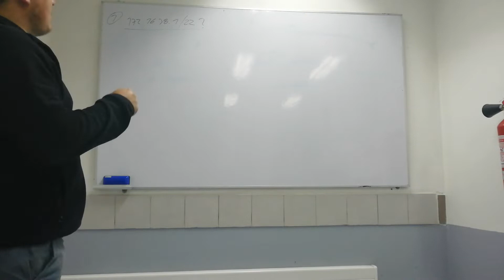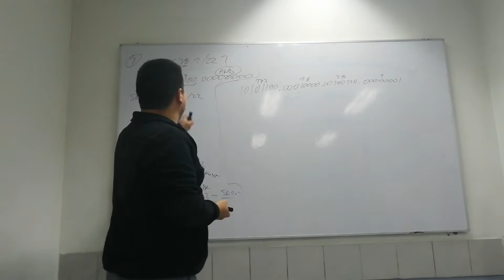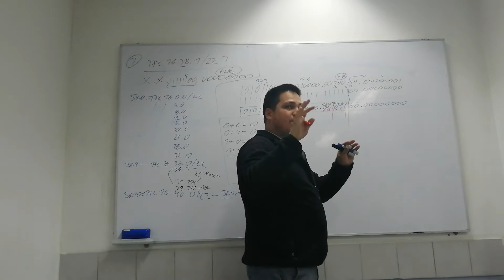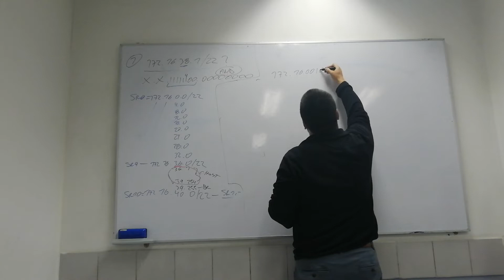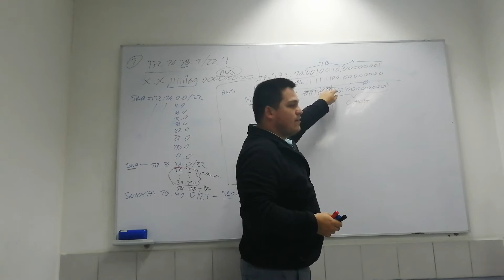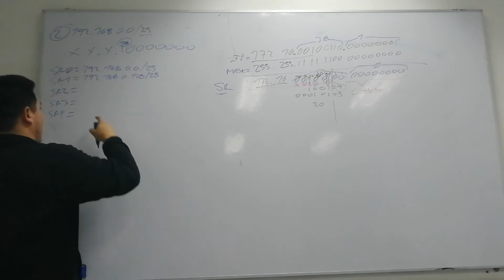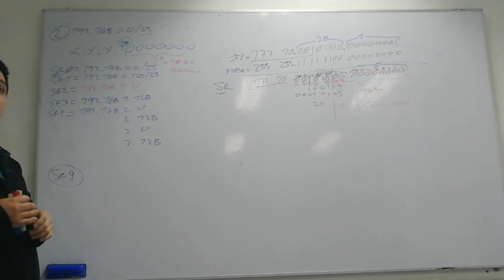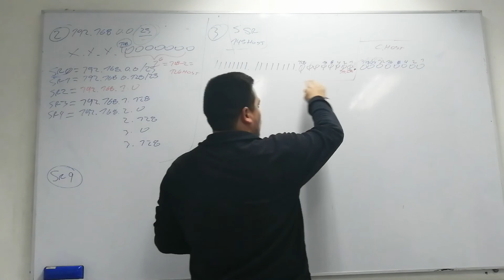Desarrollando los ejercicios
Aula virtual